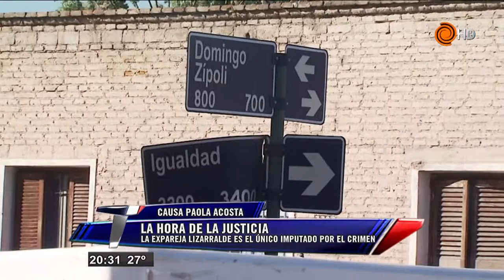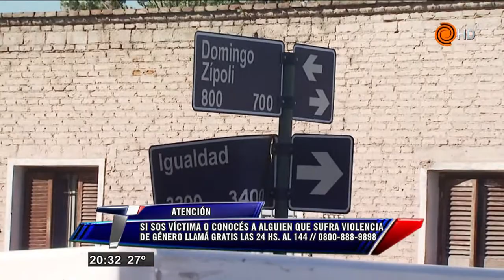video. La Hora de la Justicia. Causa P. Acosta